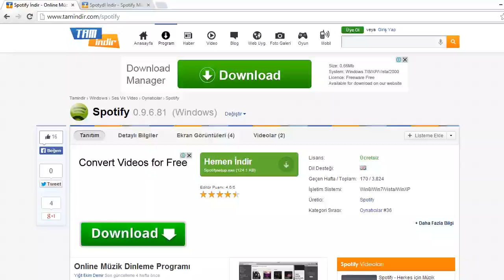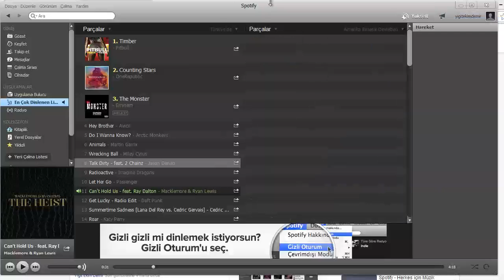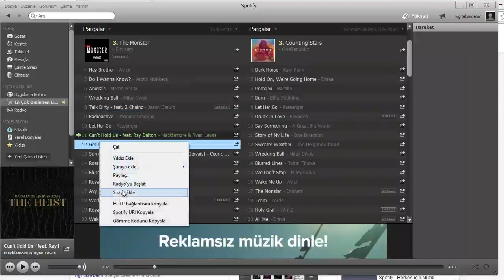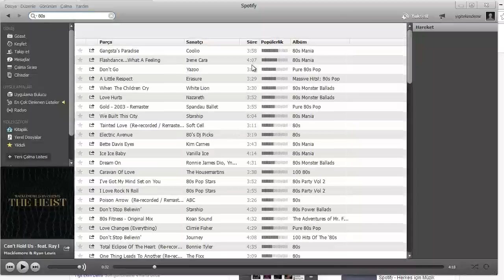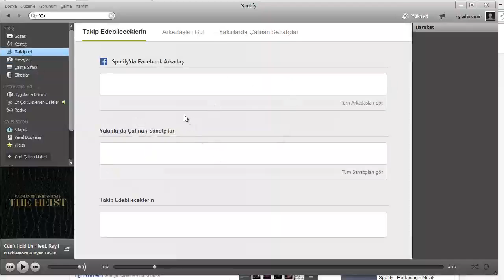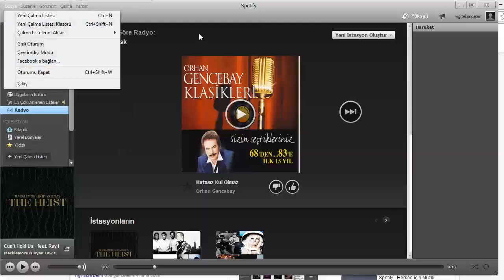Spotify Nasıl Kullanılır?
reklam "Bu video reklam içermektedir." Ayrıntılar için

Spotify en iyi müzik dinleme uygulamaları arasında yer alıyor ve hem bilgisayarınızdan hem de mobil cihazlarınızdan kesintisiz olarak çevrimiçi müzik dinleme olanağı sunuyor.